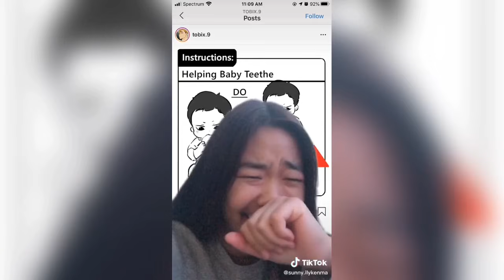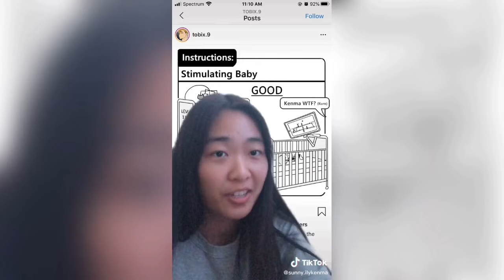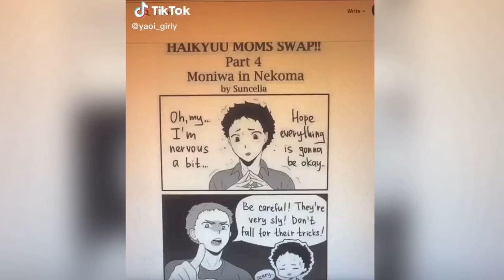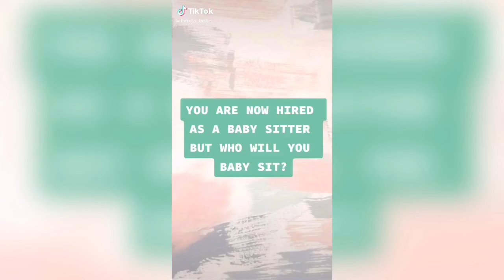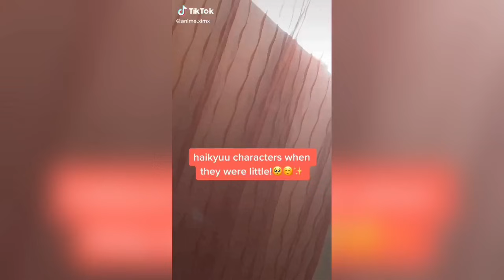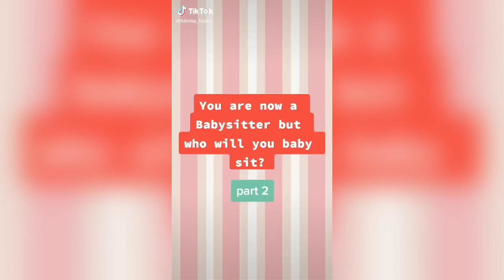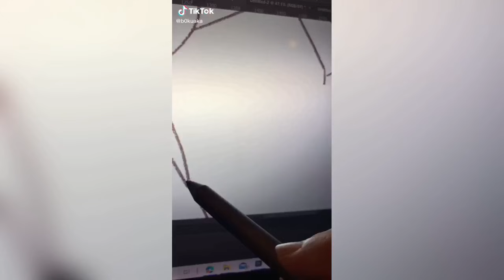Haikyuu but as Tiny Babies | TikTok Compilation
Try not to smile. Oh wait, you can't with these cuties. (*ﾉ∀`*)

🎈Song : 샛별 - Sugar Cookie / (Intro/Outro)